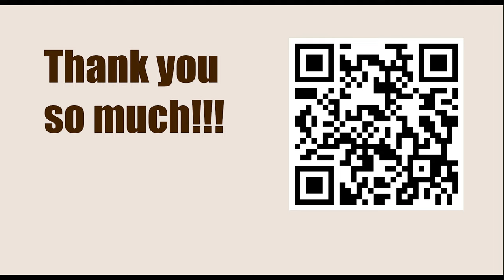American Cup 2023, Saint Louis, USA - Round: 2.2 || L Dominguez Perez vs Levon Aronian - Mar 20, '23